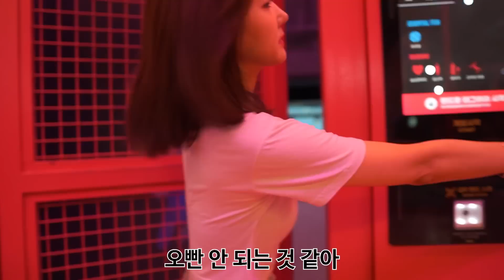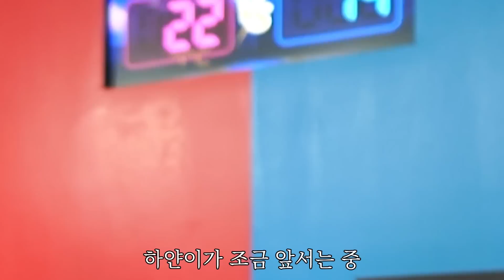그렇게 좋아? | 왁자지껄 놀이동산데이트 ep.2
박상현 공식 유튜브 계정입니다